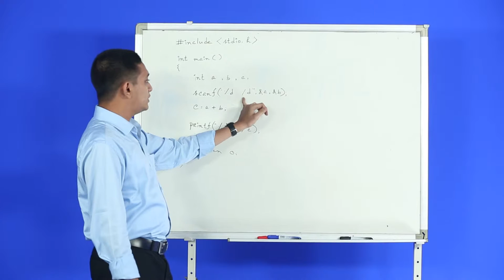Op Ex 02